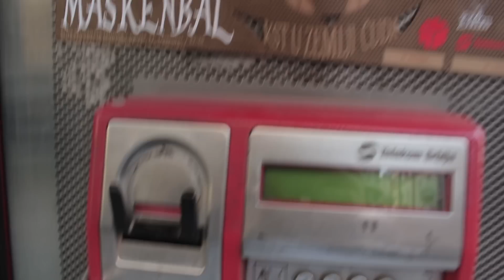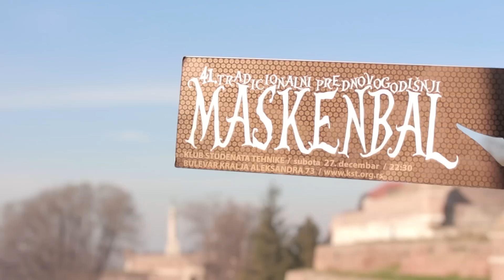KST Maskenbal kroz Beograd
DOBRO DOŠLI U ZEMLJU ČUDA!

MAIN STAGE:
DECA LOŠIH MUZIČARA
MARČELO
ZEMLJA GRUVA
STRAH OD DŽEKI ČENA

REGGAE & SKA STAGE:
SAMOSTALNI REFERENTI
DJ/MC HORNSMAN COYOTE
SHUFFLE
KING CALYPSO SELECTA

ETNO STAGE:
BANE MOJIĆEVIĆ

DANCE STAGE:
DJ BDAT DŽUTIM (Bad Copy/ 43-23/ Beatdown)
DJ RAHMANEE (BPM Records)

DJ STAGES:
DISKOTEKA 41
SILENT DISCO
OSAMDESETE
DEVEDESETE
HARD & HEAVY

Svi su čuli za veliki prednovogodišnji KST-ov maskenbal. A sada želimo da svi čuju, da je ovo jedina žurka u gradu ovog tipa, koja traje već 41. godinu! Svake godine to je posebna decembarska noć, spektakularnija čak i od novogodišnje! I ove godine spremili smo vam nešto posebno. Naime, 27. decembra zgrada Tehničkih fakuteta postaje magična, luda, neponovljiva, začarana, mistična, fantastična ZEMLJA ČUDA.

Čekamo maske, scenografiju i 27. decembar – jer tada postajemo najbolja žurka u gradu, najposećenije, najoriginalnije mesto, TADA VAS VODIMO U ZEMLJU ČUDA, A NA VAMA JE DA OTKRIJETE DOKLE IDE ZEČIJA RUPA.

Ulaznice možete nabaviti na blagajni KST-a ponedeljka- subote od 9:30h - 17:30h, kao i u večernjem terminu rada Kluba, od srede do subote u vremenu 23-03h. Od četvrtka 4.12. karte možete kupiti i na blagajni Zla šteka, TC Sremska.
Cena ulaznice trenutna je 1300din.
Kupite Vašu kartu na vreme cene će rasti kako se bliži maskenbal.
Cena na ulazu, ukoliko preostane karata biće 1900din.